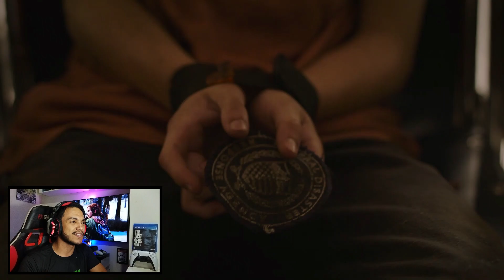Analisando as Referências na Série de The Last of Us, VOCÊ PERCEBEU ?